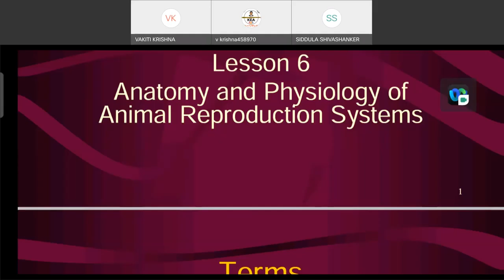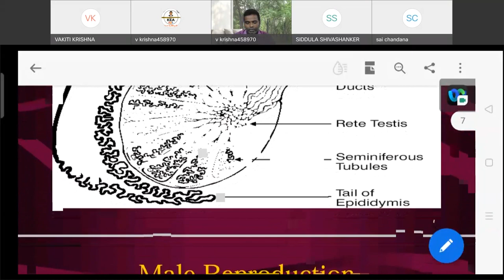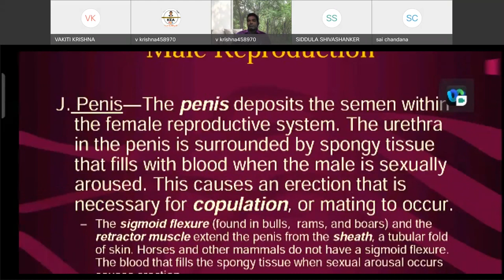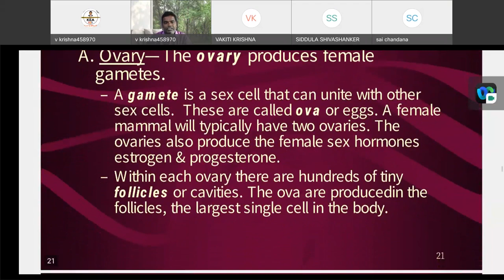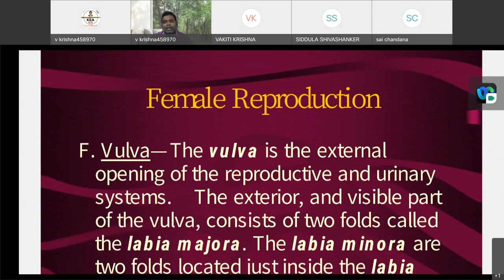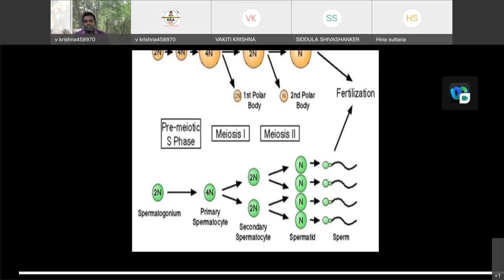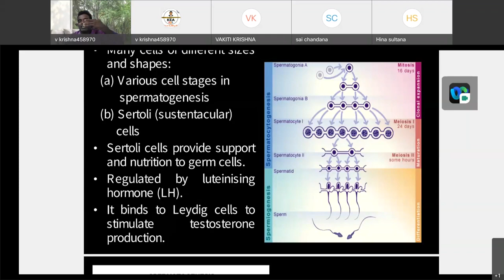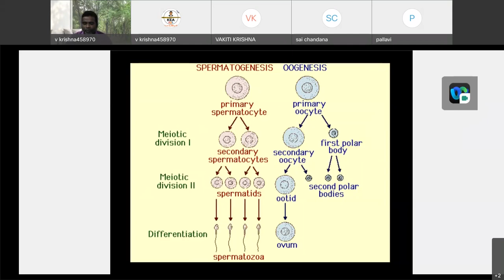Mammalian Reproductive system||Gametogenesis||CSIR-NET||MSc||BSc||KEA Tech TV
MAMMALIAN REPRODUCTIVE SYSTEM
GAMETOGENESIS